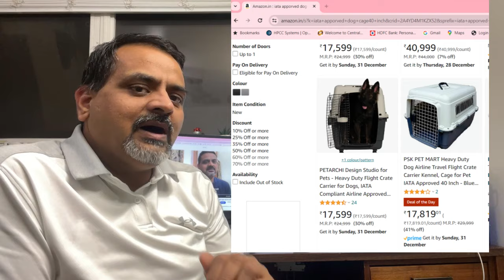How to Bring your Pet to Canada...